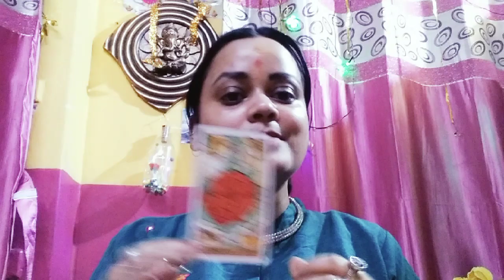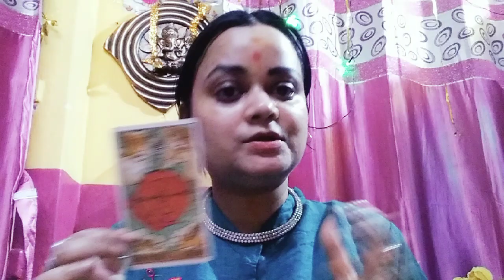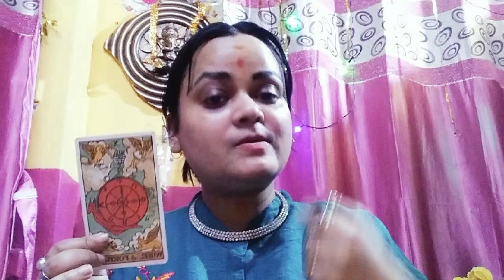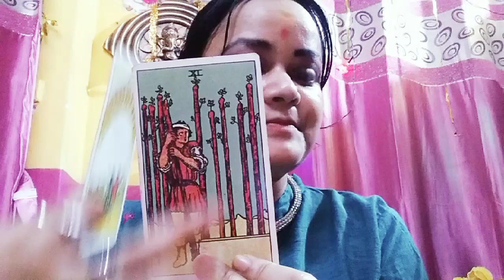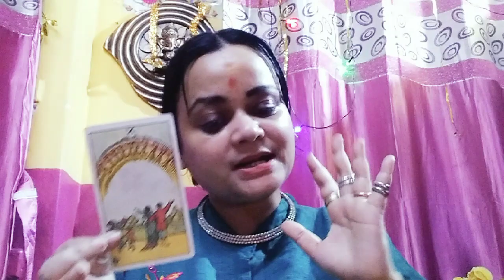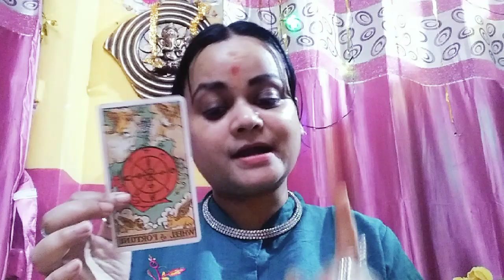মীন রাশিPisces March tarot🔥Miracle ঘটে,আপনার প্রবল ইচ্ছা,প্রার্থনা,এবং কর্মক্ষমতা যাদু করলোtarot🔥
মীন রাশিPisces March tarot🔥 অবিশ্বাস্য প্রবল উন্নতি,আপনার কর্ম ও ভাগ্য একসাথে কাজ করলোtarot মীন রাশিPisces March tarot✨️ 9 থেকে 10 পর্যন্ত যাওয়া শুরু, ভাগ্য এইভাবেই ঘোরে tarot astrology 🔥tarot card reading for Pisces zodiac sign month of march bengali tarot card reading for Pisces zodiac sign month of march Pisces March tarot Pisces March blessings Pisces March Pediction ananya Das world of tarot healing and blessings 777

About:♦️♦️♦️♦️♦️♦️♦️♦️♦️♦️♦️♦️
I am Ananya Das . Tarot
card reader, Vastu-Fengshui consultant, and an
astrologer practising for the last 10 years. I
provide effective easy Vastu remedies without any
demolition. I believe in logical and scientific
remedies. I have successfully helped people to
attain success and growth in business, conceiving
babies, marriage problems, job promotion, selling
property, etc. with the help of Vastu Shastra.
materials shall be at your sole judgment and risk.